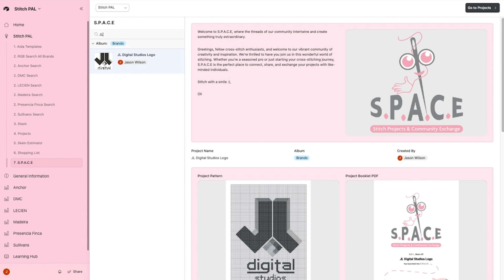How do I search for a Project in S.P.A.C.E?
There are many ways to search for a project in S.P.A.C.E. Either by the album the project is stored under, part of the project name, or the creator of the project.